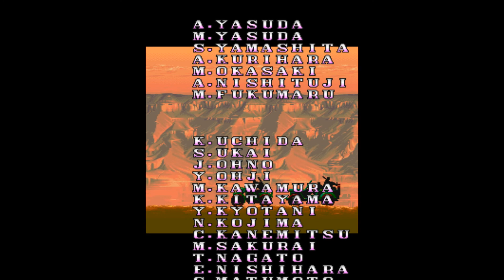Game. Mercs / Мерк (прохождение) Mame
Аркадная версия игры имела до трех игроков, доступных для игры. Игроки являются членами тайной команды наемников, известной как"волчья сила". Команда состоит из Джозефа Гибсона (Игрок 1 в синем), Говарда Пауэлла (игрок 2 в красном) и Томаса Кларка (игрок 3 в желтом). Их цель-спасти бывшего президента от мятежников в вымышленной африканской стране Зутула, которая управляется правительством апартеида. В игре есть шесть уровней, плюс финальный уровень, где цель состоит в том, чтобы спасти президента от транспорта Геркулеса.

Управление состоит из восьмиступенчатого джойстика и двух кнопок: обычная атака и атака Мегакруша. У персонажа игрока есть датчик жизненной силы, который будет постепенно истощаться по мере получения урона от врагов, однако можно подобрать аптечки первой помощи, которые восстановят часть энергии игрока, а также бонусы, которые увеличат его максимальную жизненную силу. Игрок может обновить свой стандартный пистолет до штурмовой винтовки, дробовика, гранатомета или огнемета. Кнопка Megacrush взорвет бомбу, которая убьет всех врагов на экране. Тем не менее, атака Megacrush имеет ограниченное использование, которое игрок может только пополнить, собрав больше бомб Megacrush. На определенных этапах игрок может пилотировать вражеские машины.

The arcade version of the game had up to three players available for play. The players are members of a covert mercenary team known as the "Wolf Force". The team is composed of Joseph Gibson (Player 1 in blue), Howard Powell (Player 2 in red), and Thomas Clarke (Player 3 in yellow). Their objective is to rescue a former President from rebels in the fictional African country of Zutula, which is administered by an apartheid. The game has six levels, plus the final level where the objective is to rescue the president from the Hercules Transport.

The controls consist of an eight-directional joystick and two buttons: a Normal Attack and the Megacrush Attack. The player character has a vitality gauge which will gradually deplete as they take damage from enemies, however First-Aid Kits can be picked up that will restore part of the player's energy, as well as power-ups that increases their maximum vitality. The player can upgrade their default gun into an Assault Rifle, a Shotgun, a Grenade Launcher, or a Flamethrower. The Megacrush button will detonate a bomb that kills all on-screen enemies. However, the Megacrush Attack has limited uses which the player can only replenish by picking more Megacrush bombs. In certain stages, the player can pilot enemy vehicles.